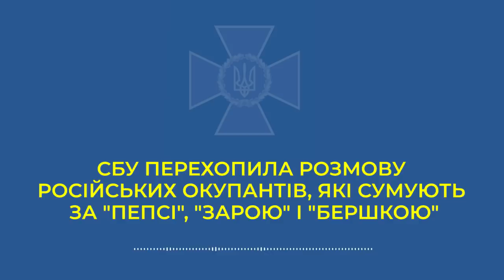Російські загарбники в Україні не мають їжі та води, а сухпайок вже ділять на двох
Про це свідчать нові плівки розмов, перехоплені СБУ.

«Еды нет, воды нет. Остался один сухпаек на двоих. Больше ничего нет. Мы не видим смысла нахождения здесь: провианта нет, боезапасов нет, солярки нет…», – скаржиться своїй дружині російський окупант.

Натомість вона відповідає, що в них також все погано, адже зникли «пепсі-кола», «зара» і «бершка».

І для неї відсутність «пепсі» – не менш болюча тема, ніж те, що її чоловік на війні в Україні вбиває цивільних і цілком ймовірно, що тут і загине.

«Умом Россию не понять» – але нам це і не потрібно. Нам треба відстояти свою землю!

Що ми і робимо! Разом переможемо!

Відео: СБУ